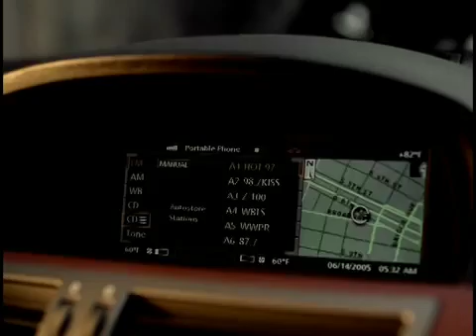BOOOOOOMMMMMMMMMBBBBBBBB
SEX  BOMB